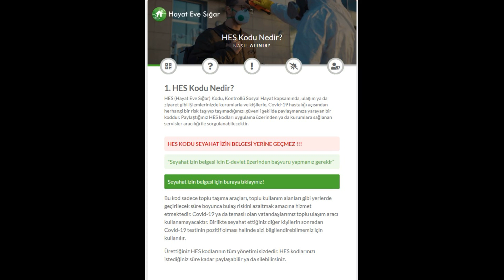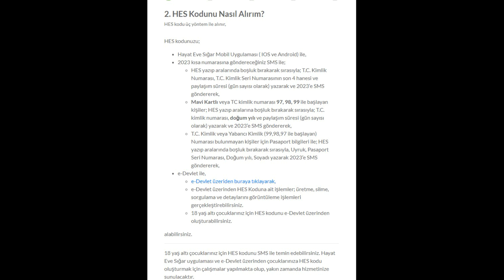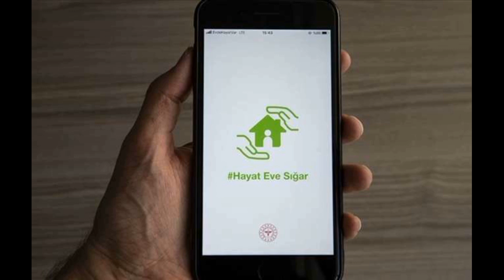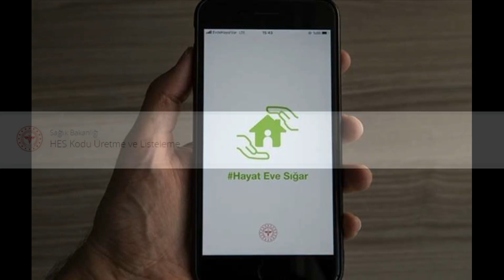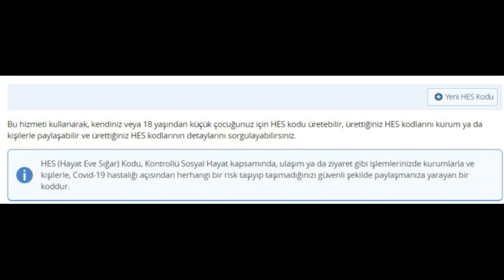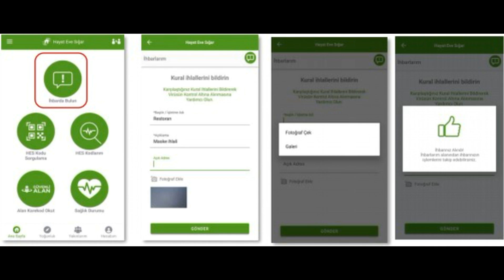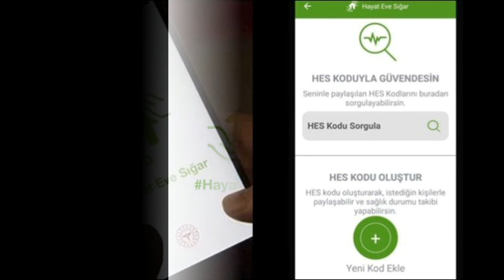HES Kodu Nedir? HES Kodu Nasıl Alınır? Sorgulama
HES ( Hayat Eve Sığar) kodu, güvenli Sosyal Hayat Kapsamında ziyaret yada ulaşım gibi işlemlerinizde kurumlar veya kişilerde COVID -19 hastalığı açısından herhangi bir risk taşımayan ve güvenli bir şekilde paylaşılmanıza yarayan bir koddur.